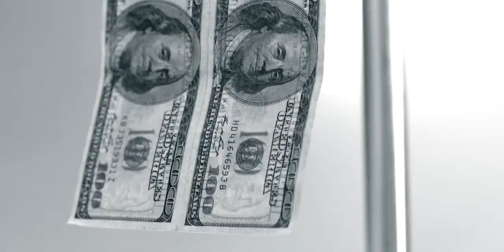Nelly - Get Like Me Feat Nicki Minaj & Pharrell